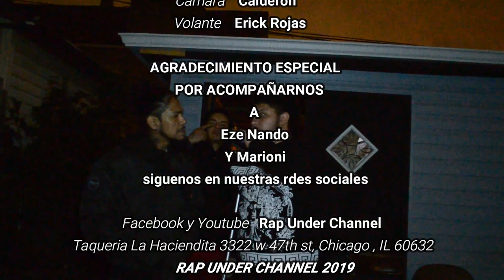Tripeando Con Raperos // Cap.1 // Memoloko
Este es un Nuevo segmento de EntrevistasUnder aqui por
llamado TripeandoConRaperos vamos a entrevistar a raperos en el carro donde ellos deciden si se fuman un porro o no, respectivamente terminamos bajoneando en un restauran, y en este primer episodio fue invitado a inaugurar a nadie mas a nadie menos que a MemoLoko
Aqui nos platico sobre el rap y sobre las batallas escritas  y freestyle,
tambien sobre su carrera musical y porque le gusta improvisar ademas improvisamos en el carro... sin mas checa el video.

A este canal vamos a estar subiendo las entrevistas de varios artistas callejeros y de mucho tipo de arte pero estamos enfocados en la cultura del hip-hop como es, b boy, grafiti, breack dance, MCs, dj, skeaters, y otros artistas mas...

No olvides suscribirte, activar la campanita compartir, comentar, dar like y seguirnos en nuestra pagina de Facebook para participar en el sorteo de 1 beat con paquete copleto que rifaremos cuando lleguemos a 150 suscriptores y otro que sera cuando lleguemos a 200subs en youtube.

Conectate con Brook Enriquez, diseñador grafico,

Links de las Canciones del video

los beats que utilizamos no nos pertenecen aqui el link y creditos a sus cradores